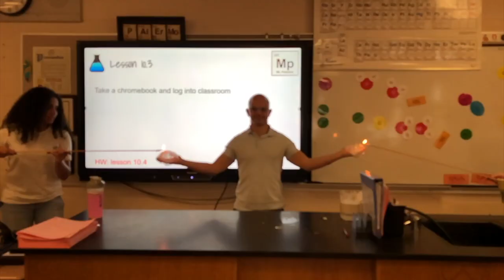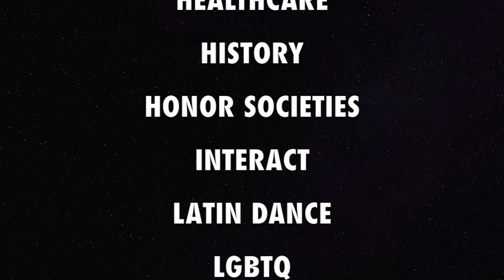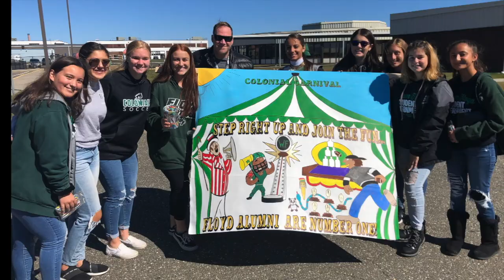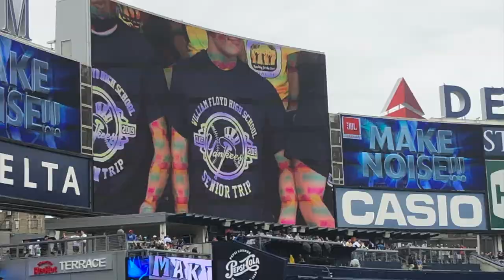William Floyd High School Welcome Freshmen Video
William Floyd High School is pleased to welcome this year’s freshman class and the future graduates of the Class of 2024! This video will provide an overview of what to expect along with a brief tour of the building, followed by what to expect out of high school when the pandemic is over. The tour will is led by ninth grade assistant principals Mr. Kennedy and Mr. Felicetta. Students will have the opportunity to see where and how to enter and exit the building, the location of core course offerings and electives, as well as other areas of interest throughout the building. Once that concludes, students will be treated to a video created prior to the pandemic, which highlights many of the amazing events and opportunities offered at William Floyd High School in the past and which we hope will be offered again soon. (Pre-COVID portion created by high school librarians Kate Devenney and Stacy Redmond).